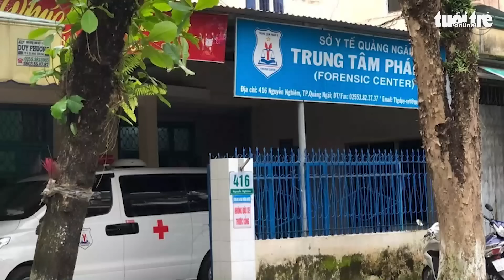Bắt thêm một người vụ giám đốc Trung tâm Pháp y Quảng Ngãi nhận hối lộ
Cơ quan điều tra Viện Kiểm sát nhân dân tối cao vừa tống đạt, bắt tạm giam một người liên quan vụ nhận hối lộ của giám đốc Trung tâm Pháp y Quảng Ngãi.